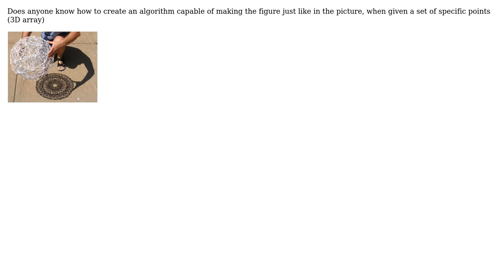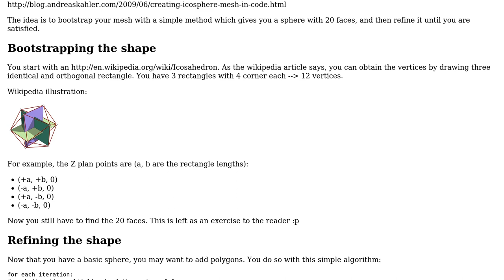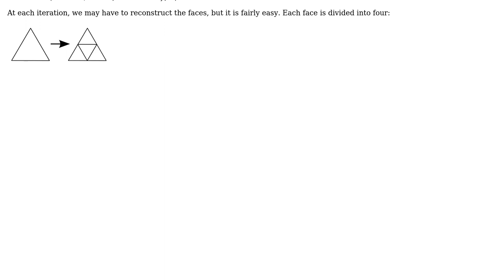Software Engineering: Does any know of a Algorithm that allows for a figure like this image?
With thanks & praise to God, and with thanks to the many people who have made this project possible! | Content (except music & images) licensed under CC BY-SA | Music | Images & others | With thanks to user user88794 user Simon Bergot and the Stack Exchange Network Trademarks are property of their respective owners. You are responsible for your own actions.